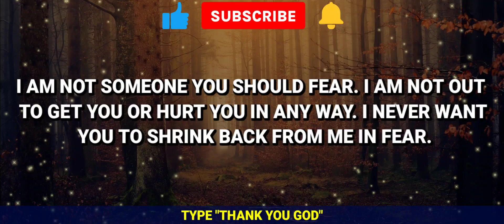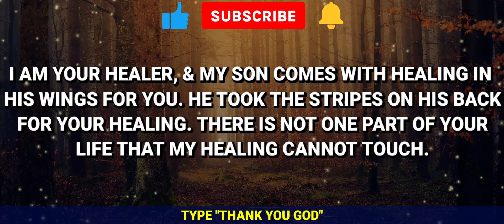You Will Regret Tomorrow If You Skip This Today - GOD MESSAGE TODAY | ANGEL MESSAGE TODAY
Fearing My name does not mean you fear Me. Fearing My name simply says you stand in awe of Me. You give your worship to Me. I am not someone you should fear. I am not out to get you or hurt you in any way. I never want you to shrink back from Me in fear. I always want you to run to Me with confidence. I am holy and majestic, but I am also kind and compassionate, and I want to help you. I am your healer, and My Son comes with healing in His wings for you. He took the stripes on His back for your healing. There is not one part of your life that My healing cannot touch. I will heal you and give you joy that will make you want to dance.

God says
God Blessings Message
Prophetic word
God's Word
God Message Motivation Quotes
Jesus Motivation Quotes
Bible Verses Quotes Today
Daily Devotions
God Helps
God Miracles 11 11
Lord Helps
Gods Message for me today
Jesus Christ Quotes
God Message
God's Message
Gods Message
God Blessings